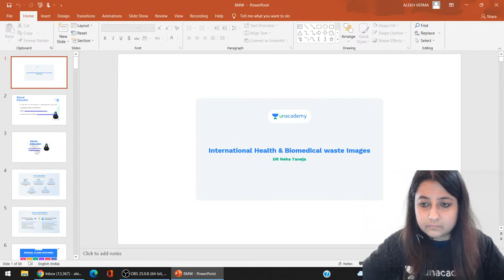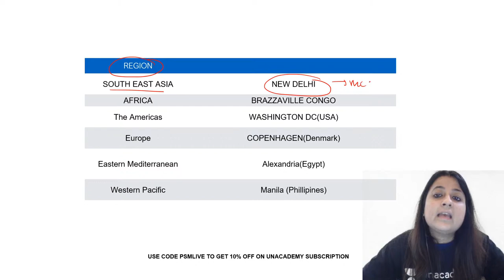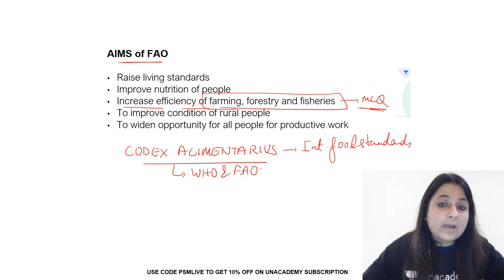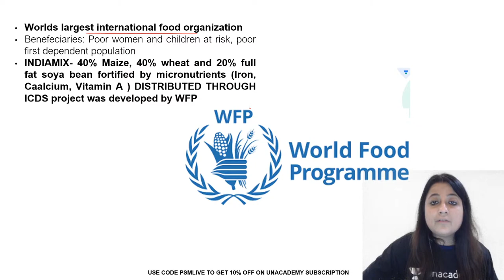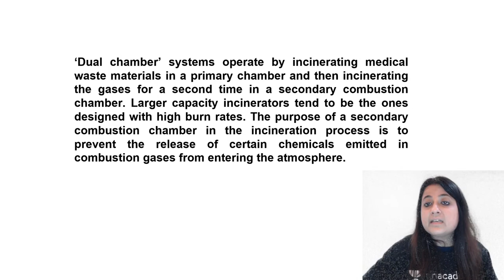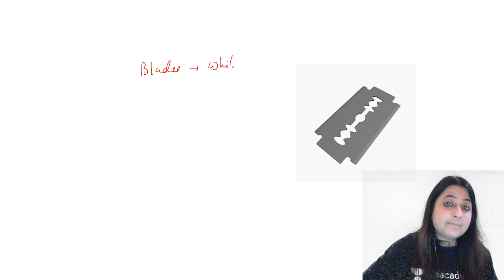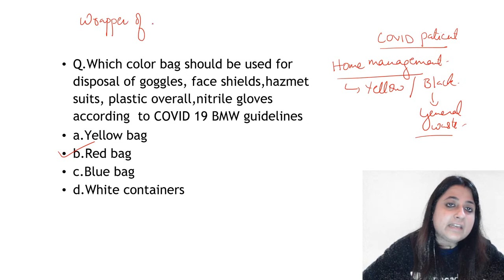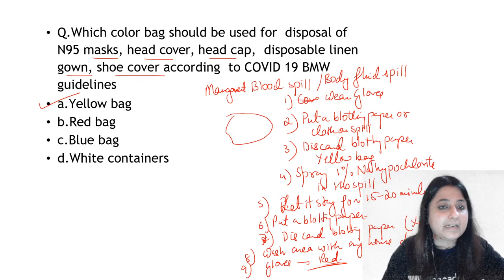Image Based PSM Revisathon | International Health & Biomedical Waste Management | Dr Neha Taneja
Watch Dr Neha Taneja discussing must know image based questions from PSM for your upcoming FMGE exam NEET PG exam

Dr. Neha Taneja is a teacher for Community Medicine. She has completed DNB (Community Medicine)  from St. Stephens, New Delhi, and is now pursuing a Masters of Public Health from Amity University.

To prepare for NEET PG, INICET, FMGE, or NEXT with Dr. Neha Taneja and other amazing educators, join the Unacademy platform.

1. Unlimited access to Live and Recorded Classes
2. Learn from India’s Top Educators for medical
3. Access to dedicated DOUBT Sessions
4. Real-time interaction with best-in-class teachers
5. QBank with 25,000+ practice questions
6. Freedom to study on the device of your choice
7. Highly competitive Live Tests and Quizzes
8. Get Printed Notes with 12-month and above subscriptions (dispatch starts soon)